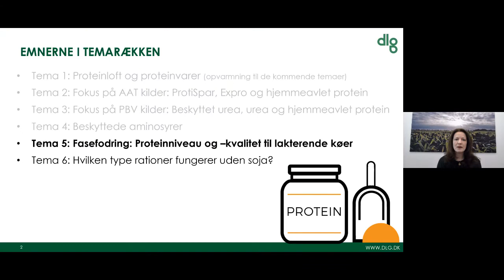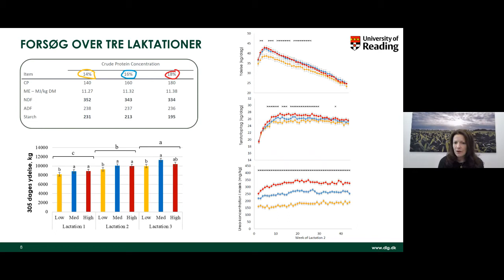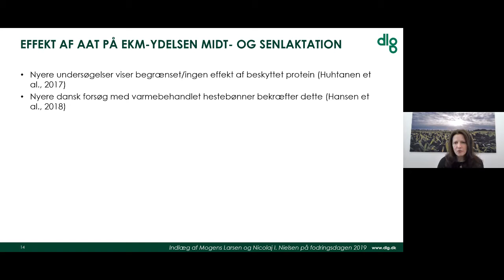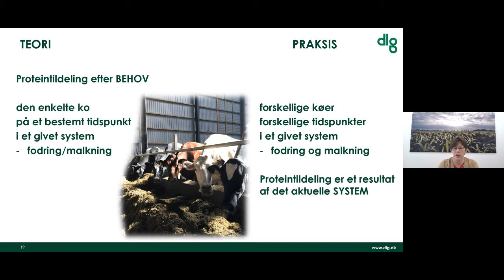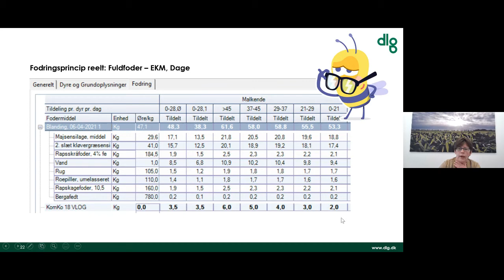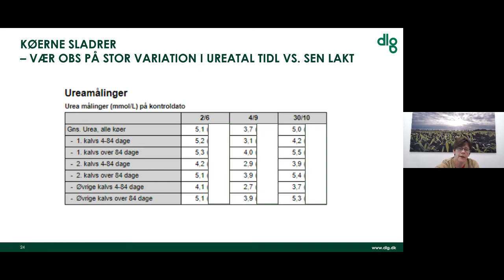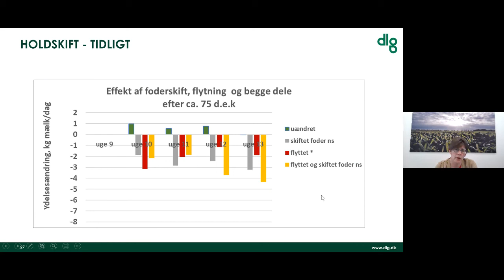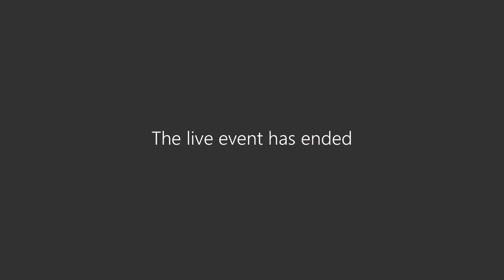Kvægwebinar: Proteinoptimering – Fasefodring af malkende køer